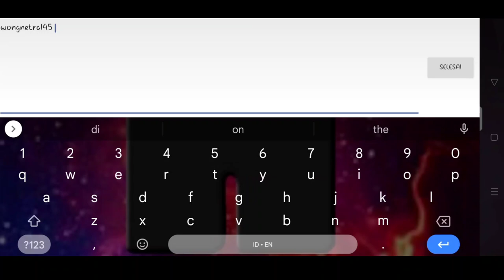Arcane Vale gameplay (android, IOS)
👍 jika kamu suka dengan video ini berikan suka!

📤 kirimkan kepada teman kamu agar teman kamu tahu apa yang kamu tonton

send it to your friends so that your friends know what you are watching

📱 APP DESCRIPTION

Vale

Vale

Arcane Vale is an original fantasy role-playing game that combines strategy, exploration and role-playing elements to bring players a world full of magic and adventure.

In the game, the player will take on the role of a young apostle of magic, embarking on an adventure in a world full of magic and fantastical creatures. Players can customize the appearance and abilities of their characters, choose different occupations and skill paths, and interact with various NPCs to complete tasks, unlock new areas, and gain experience and equipment.

There is an open world map in the game, players can freely explore, discover hidden locations, challenge powerful monsters and enemies, explore ancient ruins and mysterious dungeons. Players can gain rich rewards and experience through fighting and solving puzzles, and continuously improve the character's abilities and equipment to meet more dangerous challenges.

In addition to combat and exploration, the game also has a strategy element. Players can build their own bases, recruit teams, train troops, participate in wars and territorial scrambles, and compete with other players for resources and territory.

Arcane Vale also has beautiful graphics and catchy music, presenting players with a world full of magic and fantasy. Players can immerse themselves in the rich game world, explore unknown regions, interact with various characters, unlock hidden secrets, become a powerful magic apostle, and protect world peace.